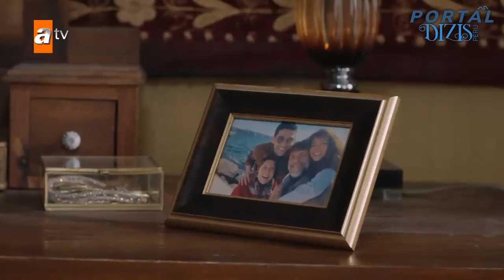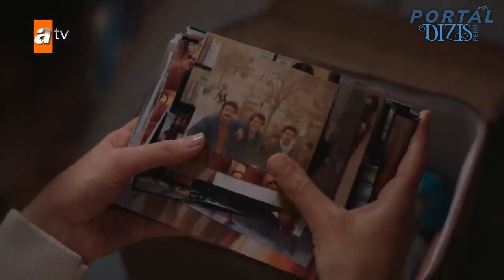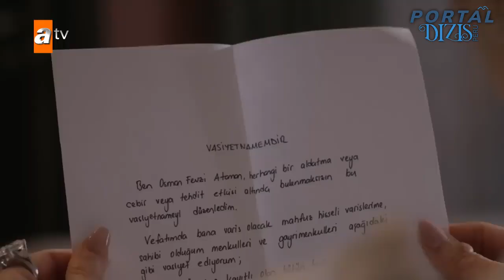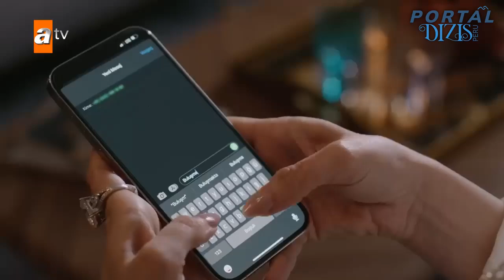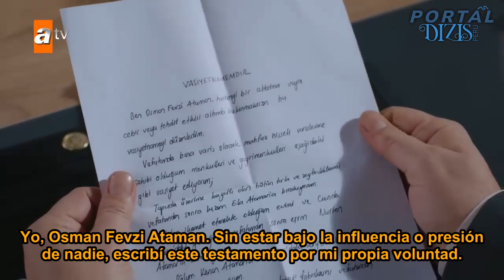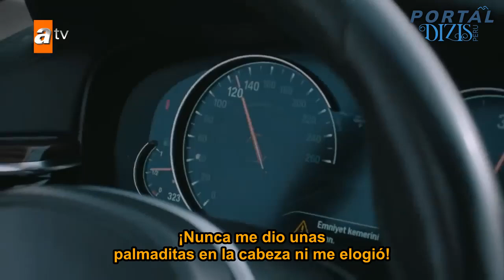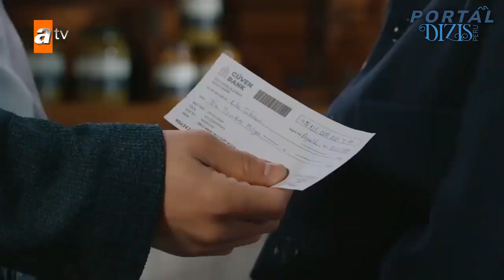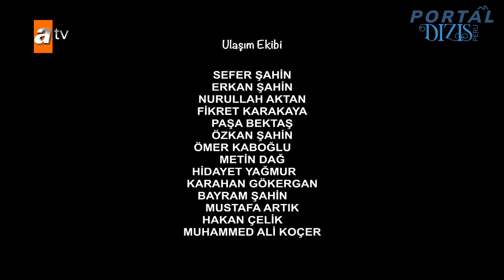˗ˏˋ🌺୧´ Yaban Çiçekleri • Episodio 02 • Subtitulado al Español ˗ˏˋ🌺୧´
Yaban Çiçekleri cuenta la historia de Kılıç y Ela, unidos años después por una dolorosa pérdida, y su lucha por proteger su amor a pesar de los hechos que se les ocultan y de los obstáculos entre sus familias.